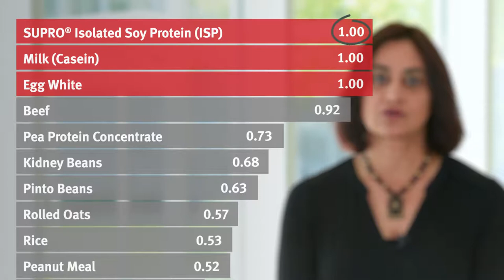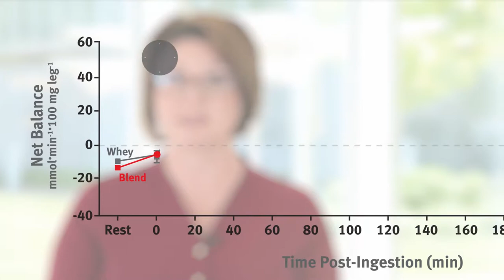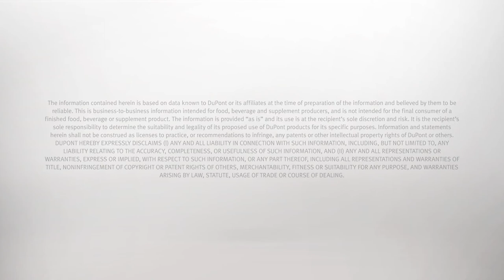Soy Protein Nutritional Science | DuPont Nutrition & Health